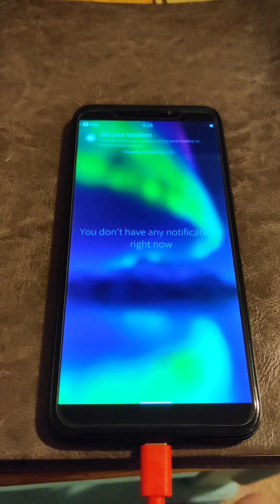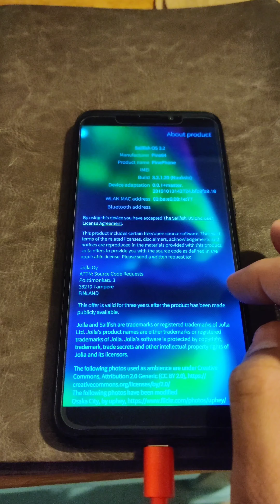Sailfish OS on the Pine64 PinePhone